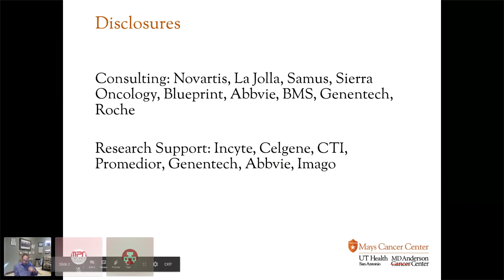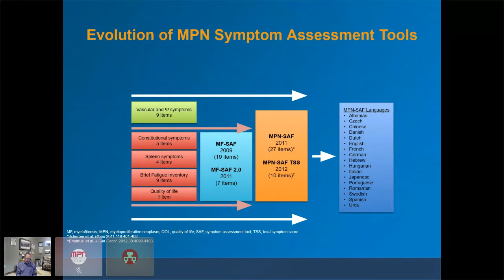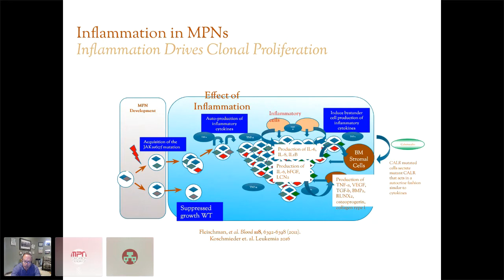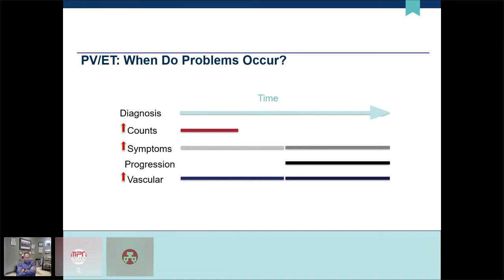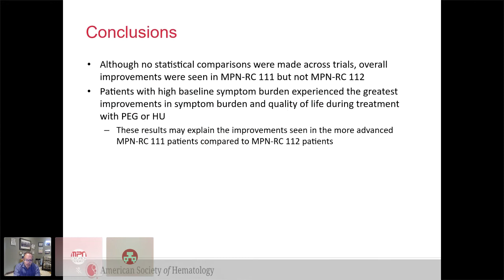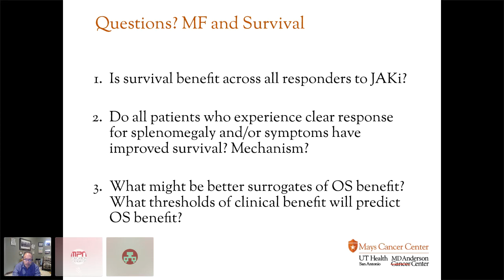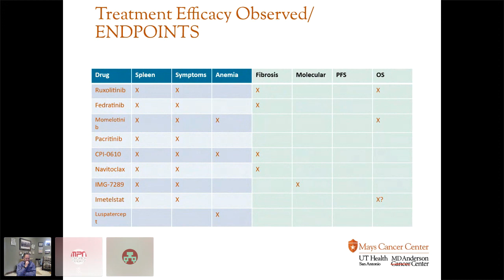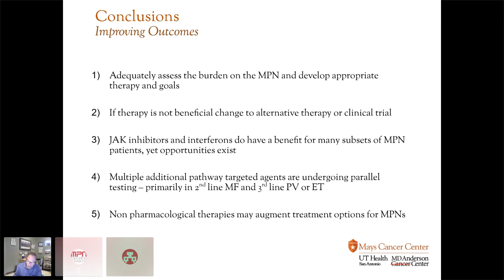Guidelines & Gaps in MPNs - Dr. Ruben Mesa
Presented at the 12th Joyce Niblack Memorial Conference on February 19, 2021